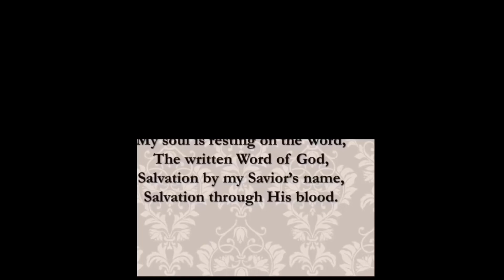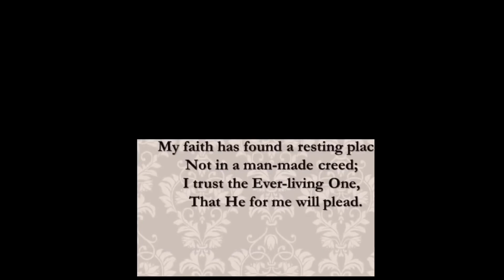How much more will God take care of you !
Worship and Join our live Communion Service. Every Sunday @ 11am UK 🇬🇧 time and 10am Ghana 🇬🇭 time both on YouTube and Facebook.